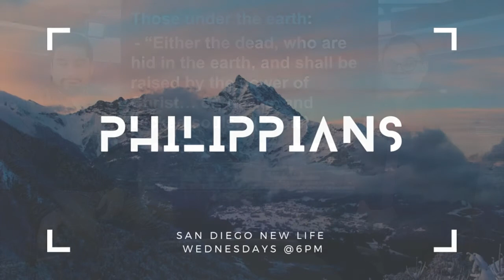Philippians- Chapter 2: Humble Living in Light of Jesus' Humble Example pt 7